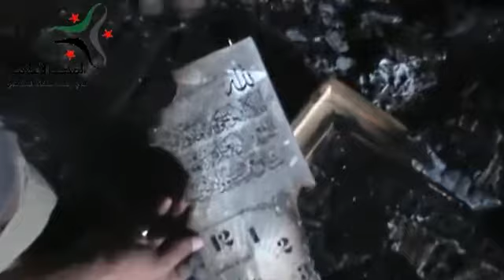22 6 أوغاريت ريف حماة حرق مسجد قرية بيوض من قبل قوات النظام